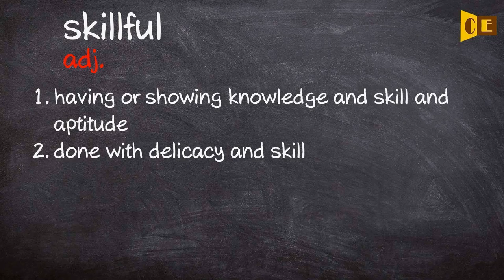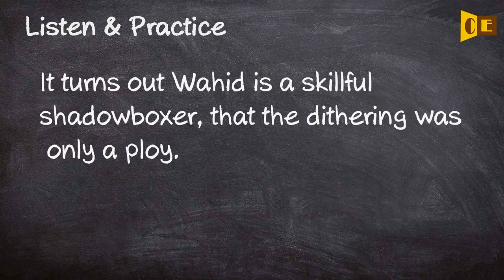Skillful Pronunciation, Paraphrase, Listen & Practice